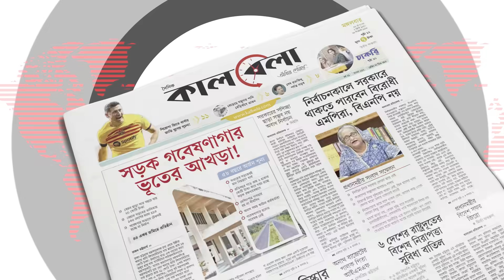মিন্নি আমাদের পুত্রবধূ ছিলো না : রিফাতের বাবা | Rifat Sharif | Minni | Barguna | Kalbela